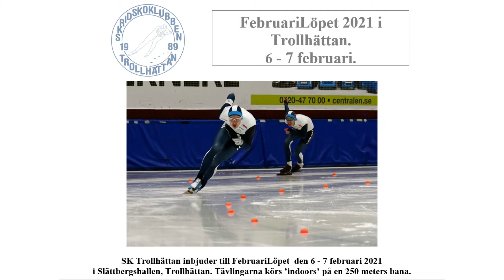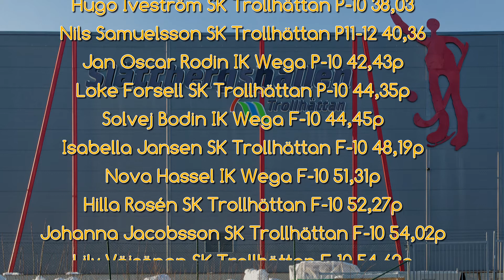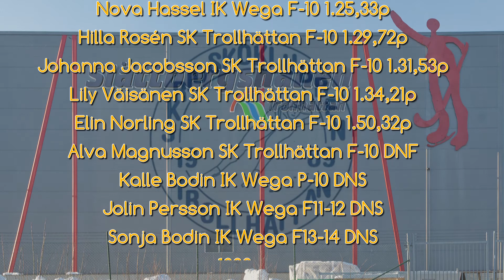Februarilöpet 2021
Photos and video clips from last weekend´s speed skating competition, FebruariLöpet 2021.